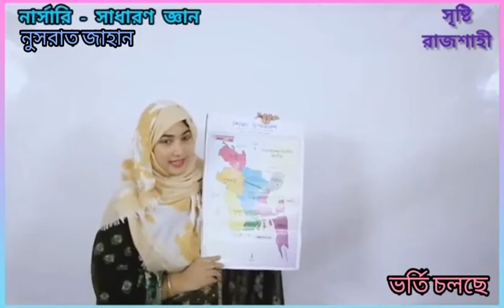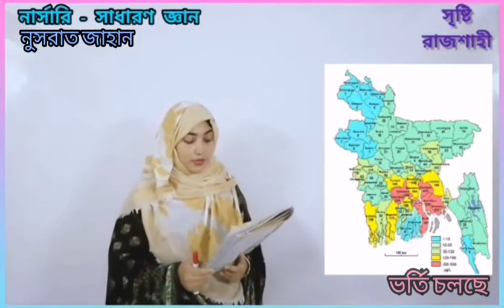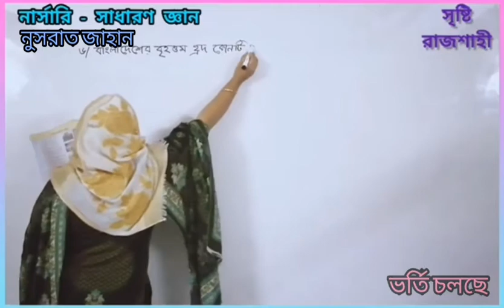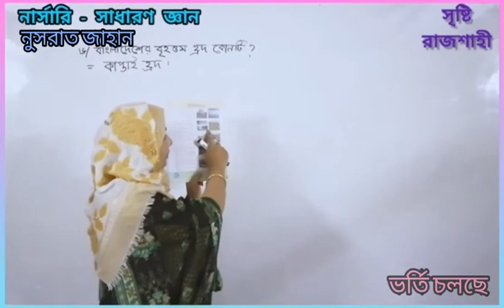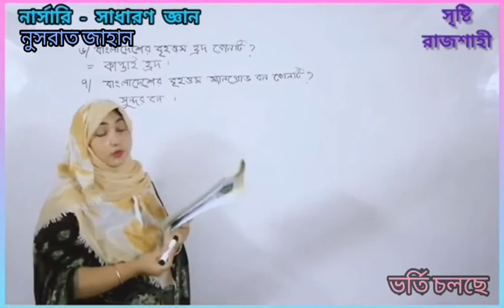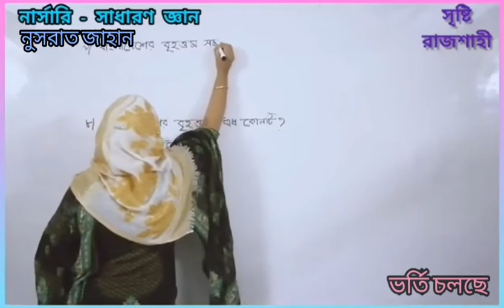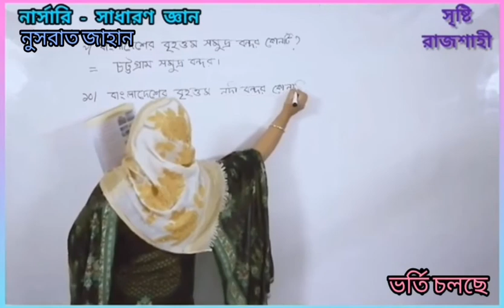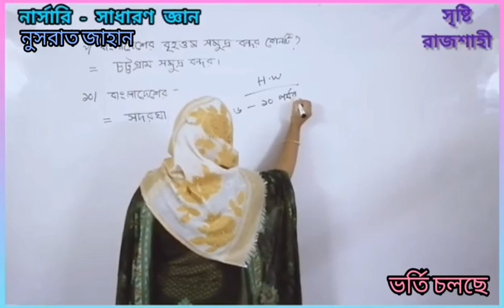নার্সারি, সাধারণ জ্ঞান, বাংলাদেশের ক্ষুদ্রতম ও বৃহত্তম (৬-১০)